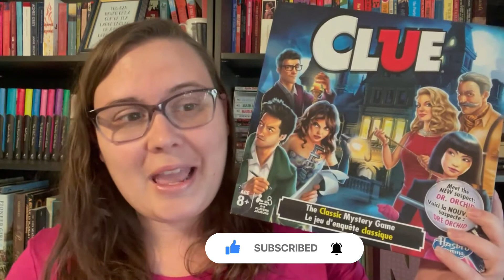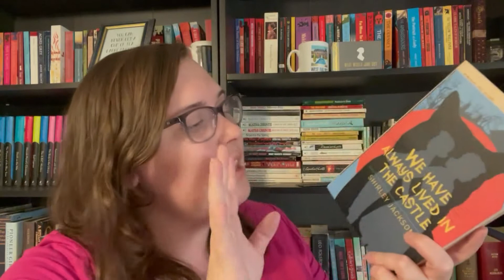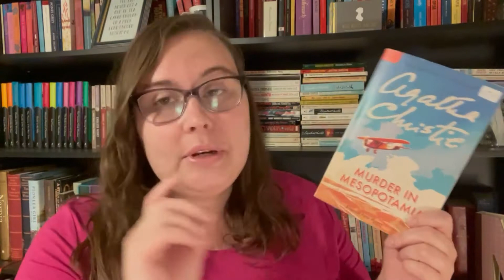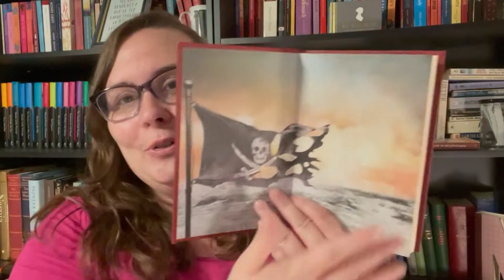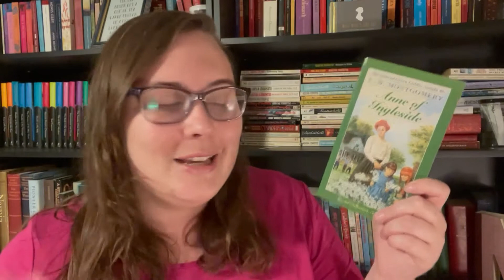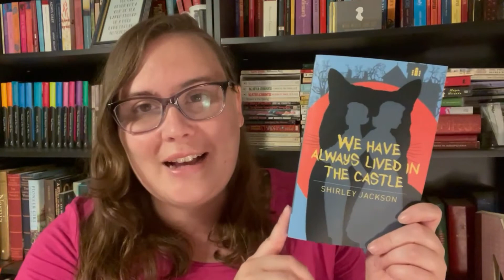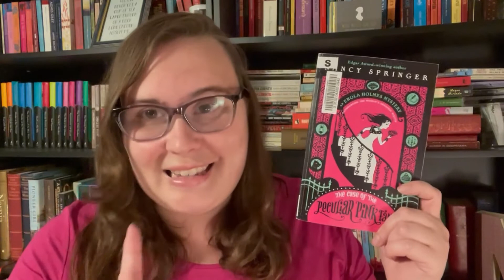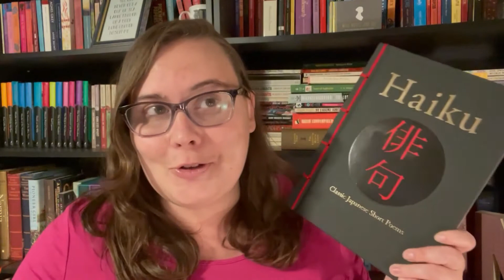TBR Clue for June ~ 2022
It is a new month and here is my new TBR!

Annealong host @novellenovels
Ancientathon Hosts

0:00 Hello!
0:32 Who did it?
2:01 Reading Plans for June
3:38 Author Jar Pulls
7:21 Setting up the board
7:44 Hall
9:06 Lounge
9:58 Dining Room
10:58 Kitchen
12:06 Ballroom
12:54 Conservatory
13:34 Billiard's Room
14:24 Library
15:04 Study
15:38 Count of Monte Cristo and David Copperfield
17:04 Golden Girls TBR
20:32 Ancientsathon TBR
22:51 Thanks for watching!